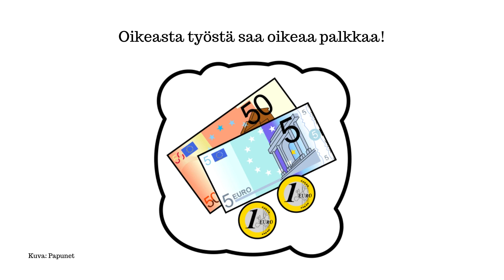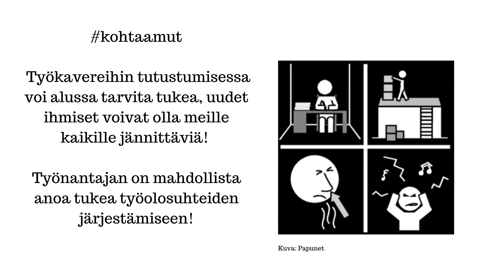Kehitysvammaisten viikko 2020 - Työstä oikeaa palkkaa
Pieni opas kehitysvammaisen palkkaamiseen!